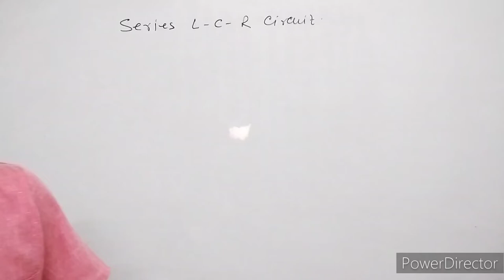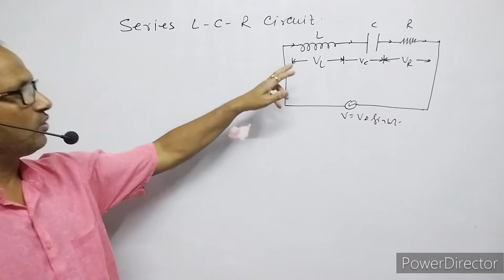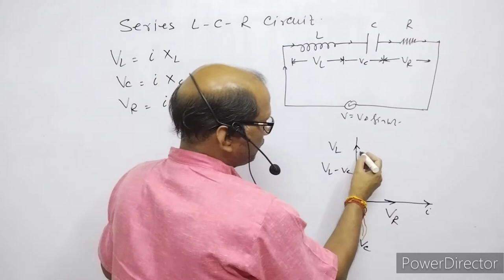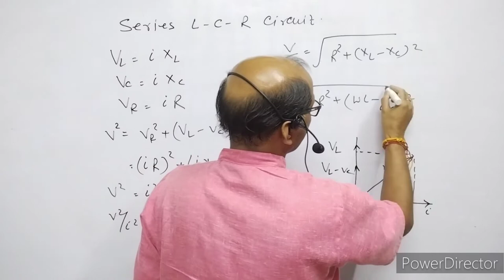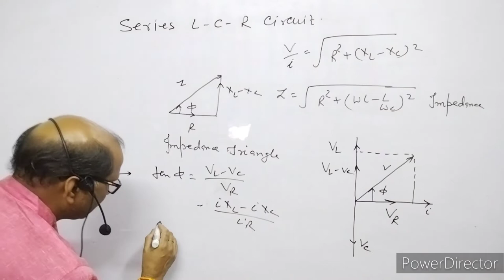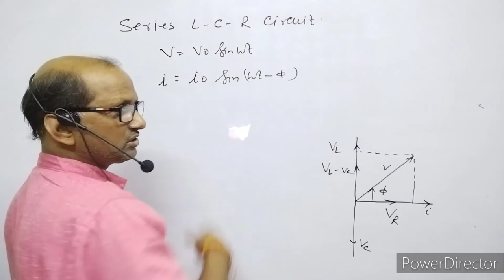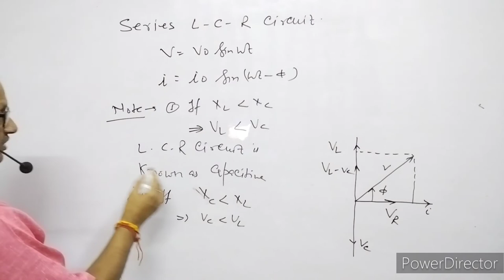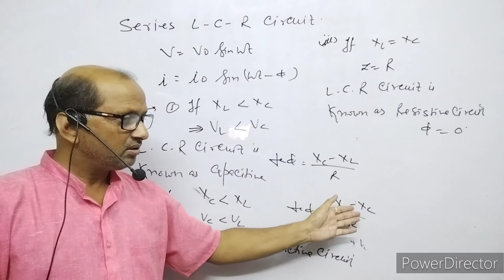XII-Physics( 7.5), Series L-C-R circuit: BY-- A. Prakash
In this video I have explained different types of A.C. circuits. I have discussed series LCR circuit.